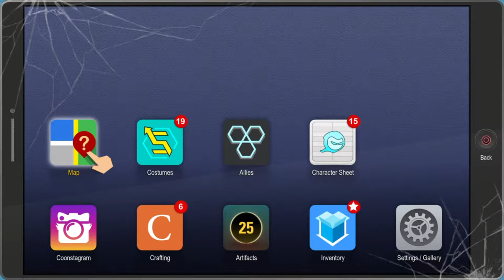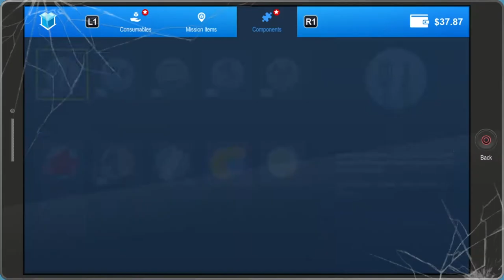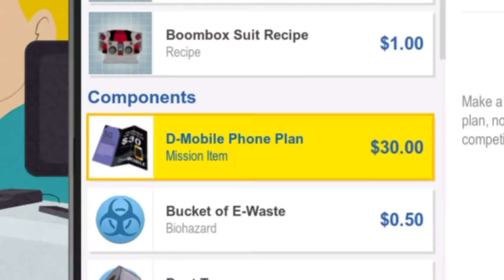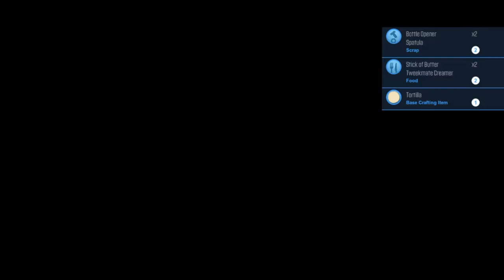I Have NO Idea Why I Did This... (SOUTH PARK: THE FRACTURED BUT WHOLE PART 4)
So we finally get to fulfill our dream and purchase the $30 phone plan, what are the benefits? I really don't know.. we meet some dude for a taco, things happen. Enjoy.